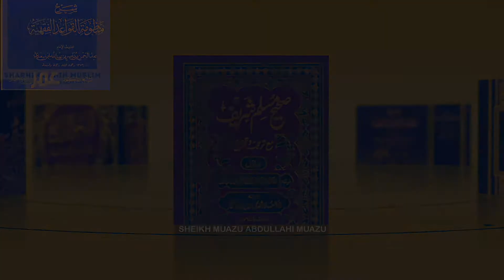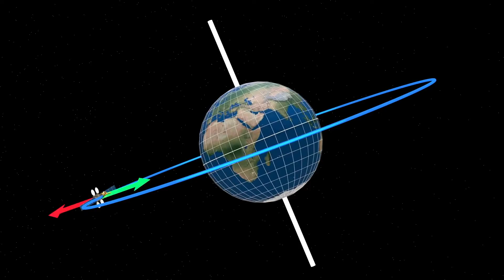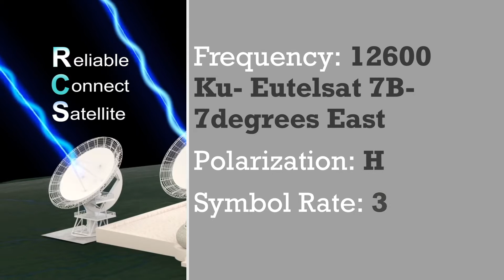HAKIKANIN TASAWWUF EP 9